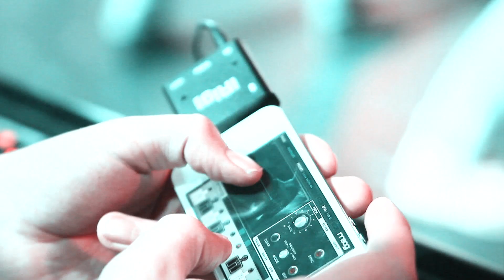Hillsong United iphone with iRig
Hillsong United Kiev